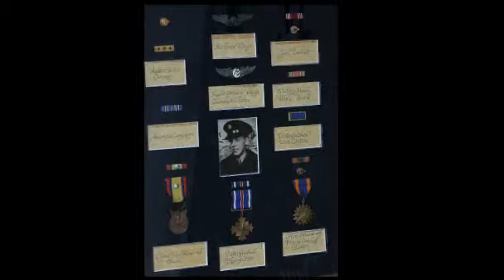Our War: Carl Hipkiss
World War II veteran Carl Hipkiss talks about his war experiences.